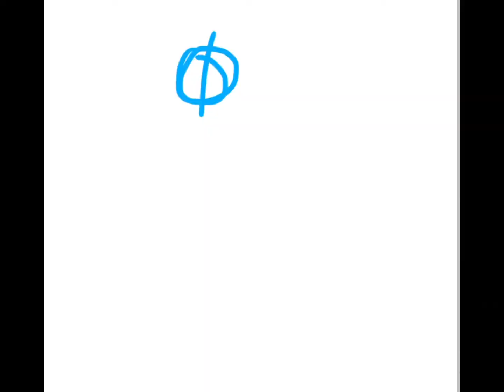Pepe speed paint!☁️🌧